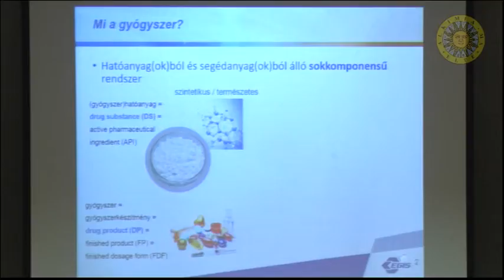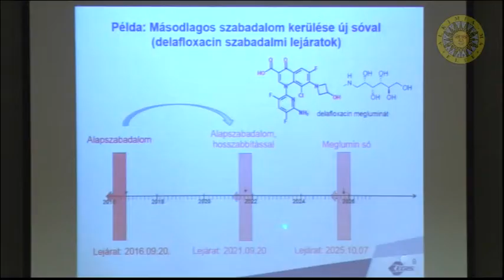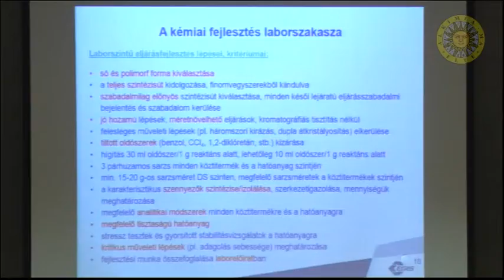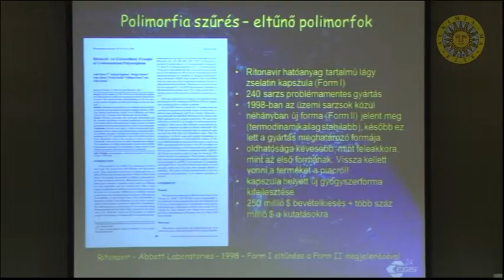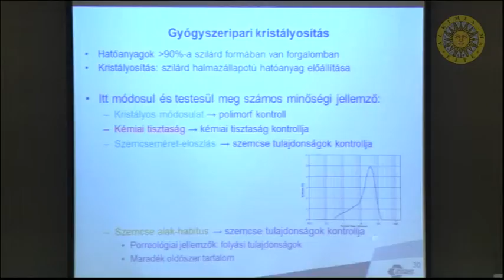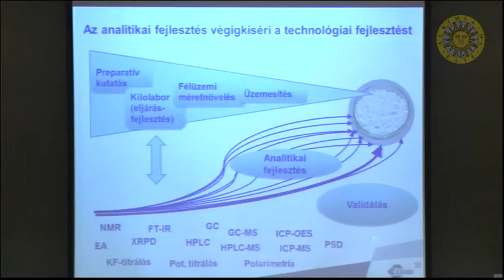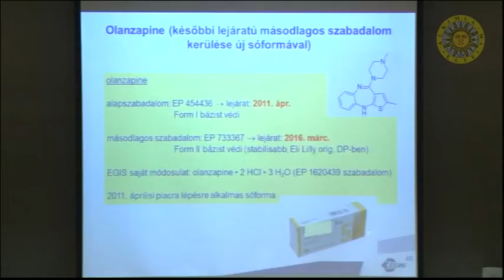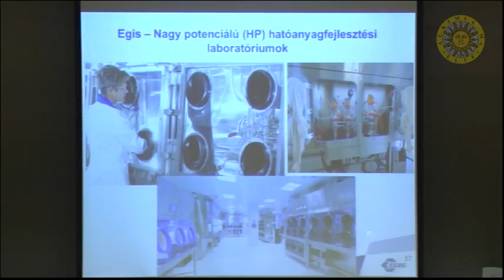Volk Balázs: Generikus gyógyszerhatóanyag-fejlesztés - Alkímia ma 2016.12.15.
Alkímia ma
az ELTE TTK Kémiai Intézet kétheti rendezvénye, felváltva a fizikai témájú Atomoktól a csillagokig rendezvénnyel.
Minden második hét csütörtökén 17.00 órakor az ELTE Lágymányosi campusán (1117 BP, Pázmány Péter sétány 1/a)
Volk Balázs (Egis Gyógyszergyár Zrt., hatóanyagfejlesztési igazgató):
Az előadás áttekinti az innovatív és generikus gyógyszerfejlesztés viszonyát, illetve a generikus fejlesztés alapvető tevékenységi köreit, a kutatás-fejlesztéstől a kifejlesztett gyógyszer hatósági engedélyeztetéséig. A háttér megértéséhez szükséges alapvető iparjogi ismeretek átadása után az előadó – az EGIS Gyógyszergyár Zrt. hatóanyag-fejlesztési igazgatója – bemutatja a fejlesztési projektindítás kritériumait, a gyógyszerhatóanyag és a gyógyszer¬készítmény technológiai és analitikai fejlesztésének lépéseit, kihívásait, a gyógyszer hatásosságának igazolására szolgáló humán bioekvivalencia vizsgálatokat, végül a törzskönyvi engedély megszerzésének módját. Részletesebben és esettanulmányokon keresztül kerül tárgyalásra a folyamat egyik fontos lépcsője, a gyógyszerhatóanyag-fejlesztés, a laborszintű szintézisút kiválasz¬tásától a technológia optimalizálásán és méretnövelésén keresztül egészen az üzemi szintű gyártásig.